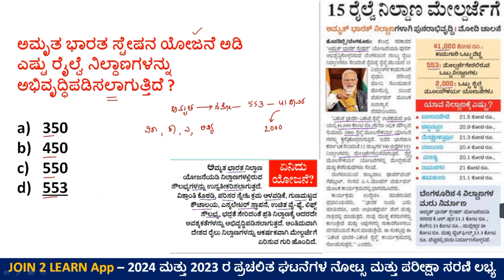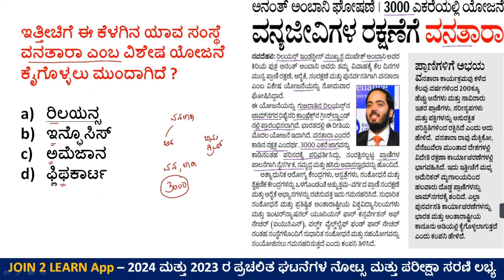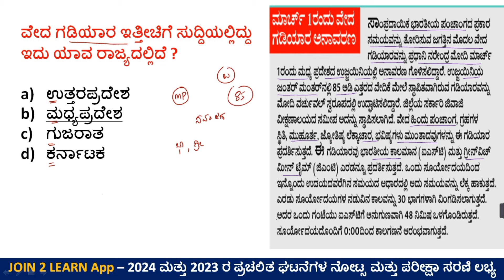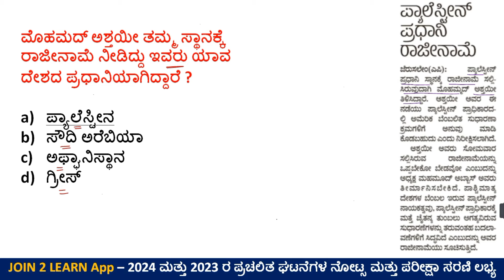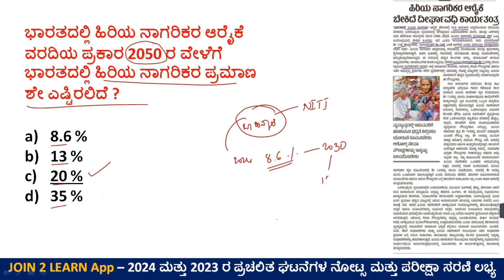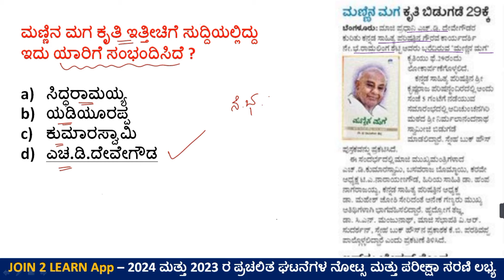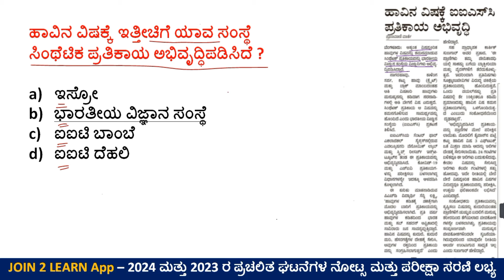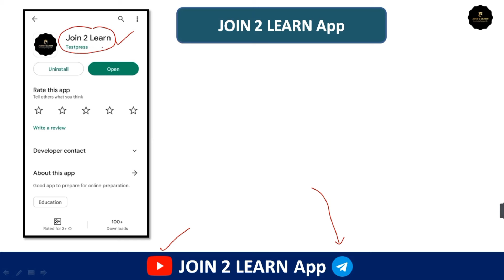28 February Current affairs 2024 | Current Affairs Kannada | JOIN 2 LEARN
28 February Current affairs 2024 | Current Affairs Kannada | JOIN 2 LEARN

2024 ರ ಪ್ರತಿದಿನದ ಪ್ರಚಲಿತ ಘಟನೆಗಳ ಎಲ್ಲಾ ತರಗತಿಗಳು ಈ ಕೆಳಗಿನ ಲಿಂಕನಲ್ಲಿ ಲಭ್ಯವಿರುತ್ತದೆ ( ಕರ್ನಾಟಕದ ಎಲ್ಲಾ ಸ್ಪರ್ಧಾತ್ಮಕ ಪರೀಕ್ಷೆಗಳಿಗೆ ಉಪಯುಕ್ತ )

.Important Essays for 402 PSI Exam